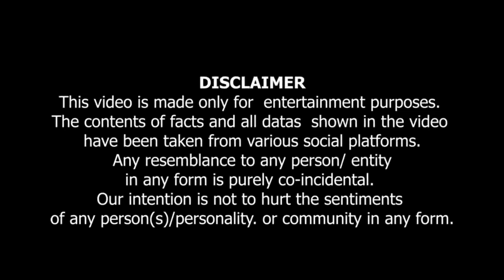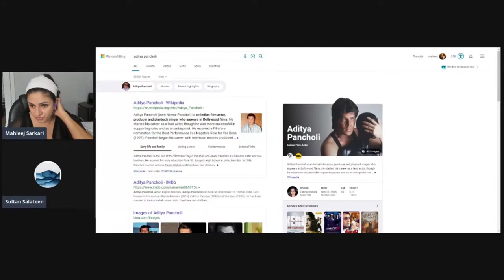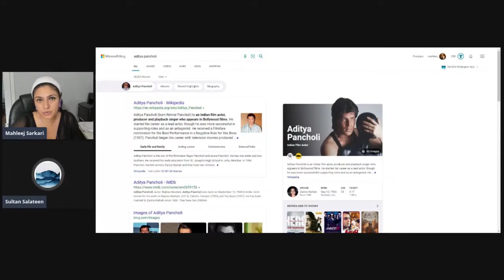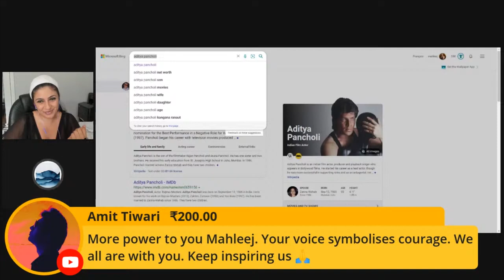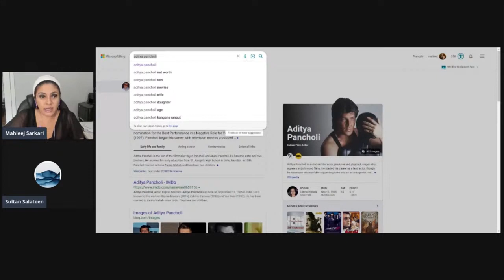( Use Headphones ) Bollywood Main Kya Hota Hai ? ..